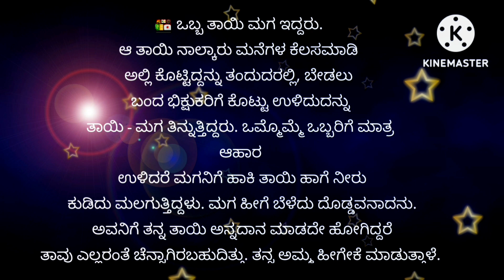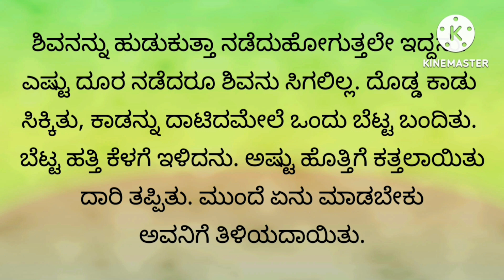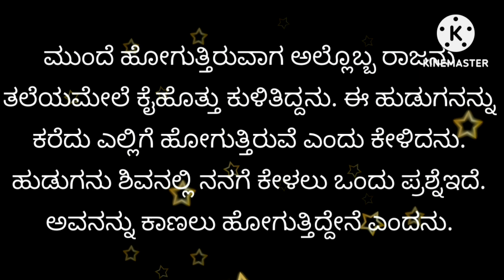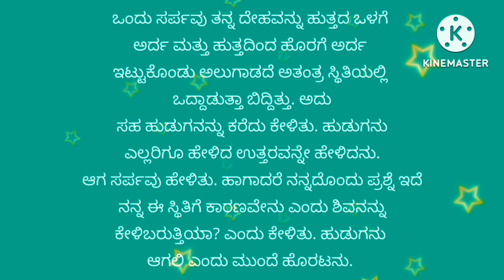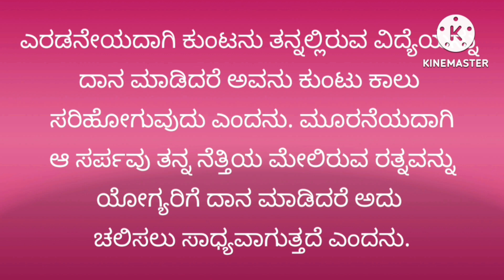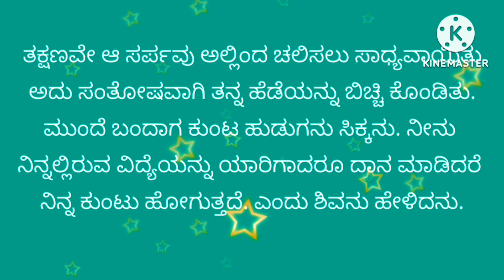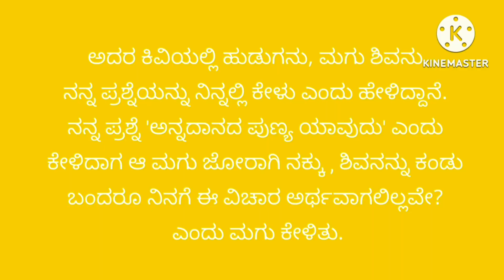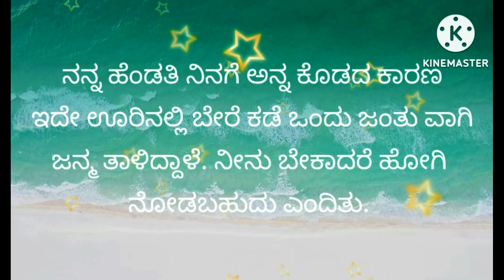ಅನ್ನದ ಮಹತ್ವ ಕುರಿತಾದ ಒಂದು ಕಥೆ| annadhaanam bhakati god annapoorneshwari |benefits of annadanam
ದಾನಕ್ಕಿಂತ ದೊಡ್ಡದಿಲ್ಲ ದಾನ ಮಾಡಿ ಕೆಟ್ಟೋರಿಲ್ಲ' ದಾನದಲ್ಲಿ ಅನ್ನದಾನಕ್ಕಿಂತ ಶ್ರೇಷ್ಠದಾನ ಬೇರಿಲ್ಲ. 'ಹಸಿದ ಮನುಷ್ಯನಿಗೆ ಊಟ ಹಾಕಿದ ಮೇಲೆ ಮತ್ತೆ ಬೇರೆ ಏನು ತಿನ್ನಲು ಆಗುವುದಿಲ್ಲ. ಅದೇ ಚಿನ್ನ, ಬಟ್ಟೆ, ಅಥವಾ ಏನೇ ಕೊಡಲಿ, ಹೀಗಿದ್ದರೆ ಚೆನ್ನಾಗಿತ್ತು. ಇದು ನನ್ನ ಹತ್ತಿರ ಇದೆ. ಇದು ಇಷ್ಟವಿಲ್ಲ, ಹೀಗೆ ಏನಾದರೂ ಹುಡುಕಲು ಇರುತ್ತದೆ. ಹಸಿವಾದಾಗ ಹೊಟ್ಟೆತುಂಬಾ ಬಡಿಸಿದರೆ ಅದರ ಮುಂದೆ ಇನ್ನೇನು ಬೇಡ. ಇದು ಅನ್ನದ ಮಹತ್ವ. ಈ ಕುರಿತಾದ ಒಂದು ಕಥೆ.

Thanks